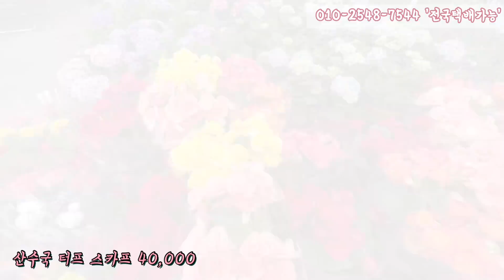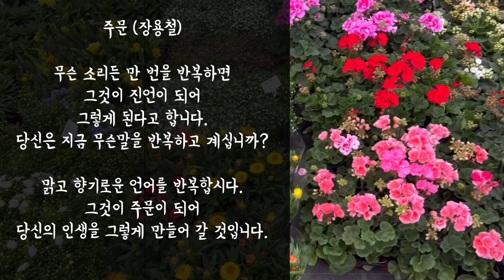봄식물(별수국, 야생화, 캄파눌라, 칼랑코에 등) 추천!! / 010.2548.7544 상담가능 / 카카오채널 '연두빛농원' 검색 상담 /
식물 키우는 방법은 아래 링크 클릭하셔서 블로그에서 보시면 됩니다.

여러분 벌써 4월 중순입니다.
정원과 베란다는 잘 꾸미고 계시나요?
뭔가 허전 하실까봐, 꽃 가득 세상 화려한
식물들로 준비했습니다. 즐겁게 감상해주세요!
전국택배가능합니다.

편하게 문자나 전화 하셔도 되고,
카카오톡 카카오채널에 '연두빛농원'검색하셔서
채팅 상담하셔도 됩니다.